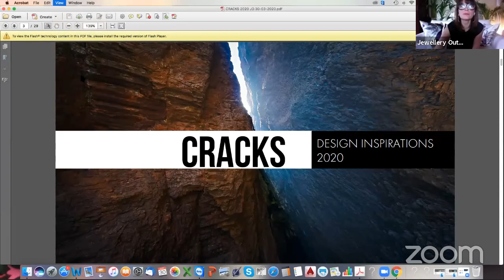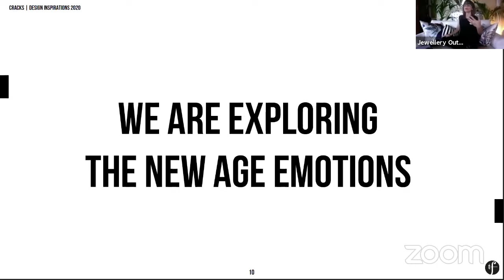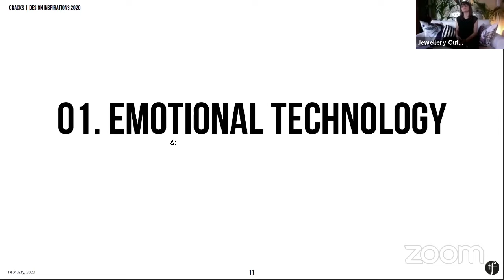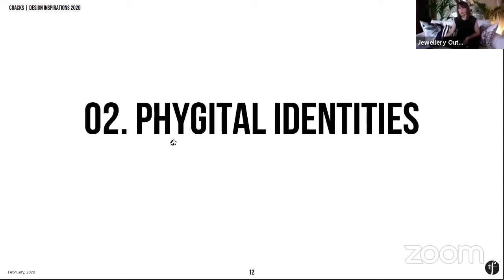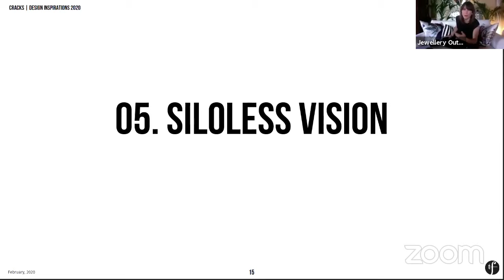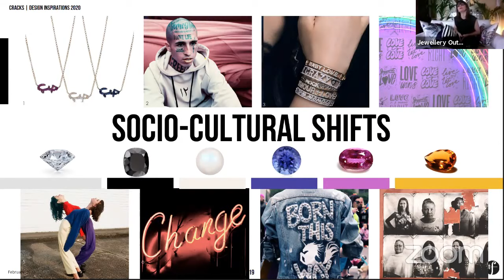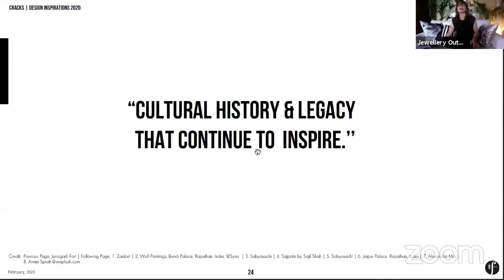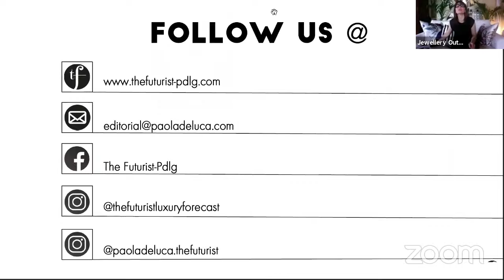Outlook with Paola - Cracks: Reshaping the Global Jewellery Industry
Paola De Luca, a well-known Creative Director and Strategist who has presented jewellery analysis at trade events around the world, will give a free webinar on Jewellery Outlook on Monday, March 30, 2020, entitled “CRACKS: Reshaping the Global Jewellery Industry”, looking at how the jewellery business has changed through the crisis and the best ways forward, including product trends and online strategies. Paola here gives a few insights to Jewellery Outlook Editor David Brough.